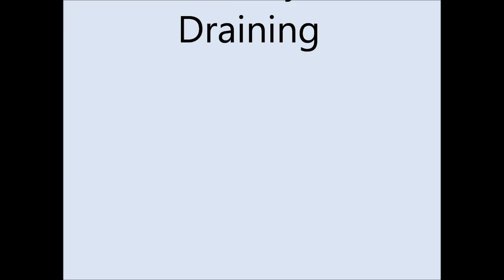Battery Drainer 2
A new battery drainer, this time made to severely limit the likelihood of screen burn-in.

Simply play the video and put your phone in a safe place until the battery dies.